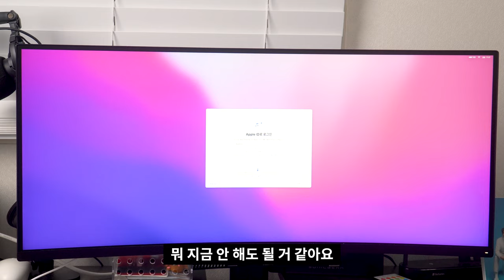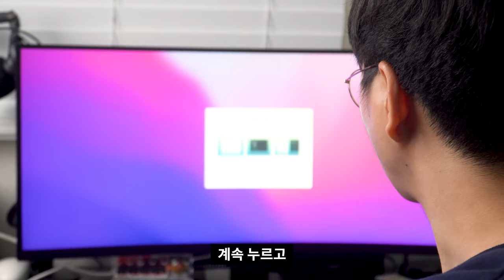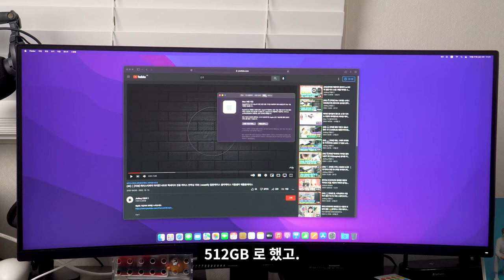(4K)👨🏻‍💻[리뷰] CPU 10코어, GPU 32코어 200만원 후반 가성비 맥스튜디오 언박싱 | 애플 아이맥 맥프로 맥북프로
집에서 사용하던 컴퓨터가 점점 느려지고 있어서 컴퓨터를 구입하려고 계속 고민은 했었습니다.
그리고 아이맥을 보던 중, 맥스튜디오가 눈에 들어오게 되었고, 스펙과 금액을 비교해보니,
애플 PC 중에서 가장 가성비가 좋은 모델이더라구요! 그래서 구입을 하고 급하게 언박싱 먼저 진행해봤습니다!

쿠팡에서 로켓배송으로 바로 받아볼 수 있어요!